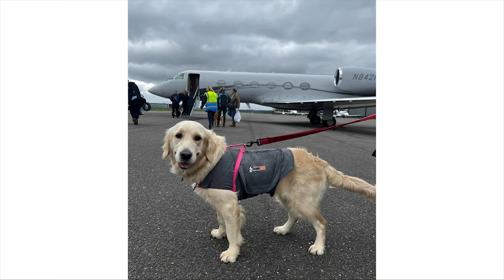I paid $10,000 to fly my dogs to new york on a private jet by ben cost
Welcome beautiful people! It is the world youtube channel. to day we will see about
I paid $10,000 to fly my dogs to New York on a private jet

- Alex Murdaugh indicted on more tax evasion charges